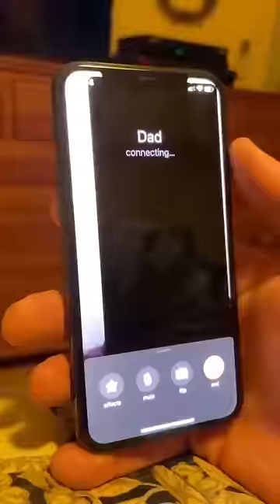Calling and telling my dad I can't talk😂